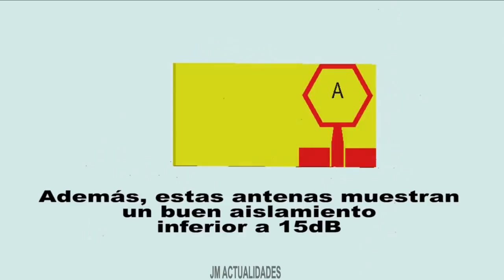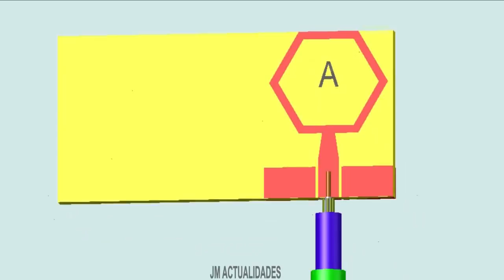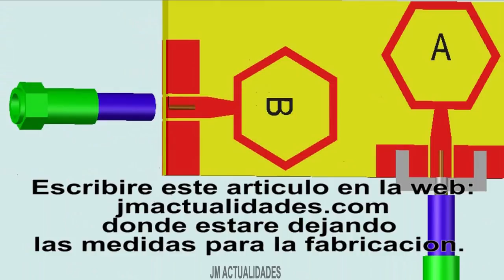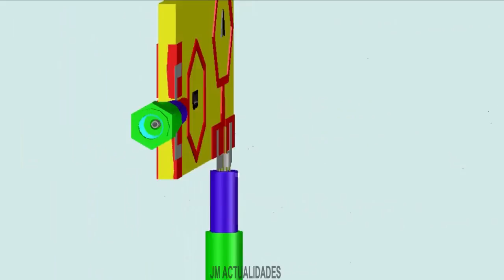Conoce esta antena❗Sistemas de antena MIMO📡 de dos elementos✅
Novedoso Sistemas de antena MIMO de dos elementos para redes móviles y conexiones wifi.

El futures trading es una buena opción para invertir al igual que gold trader otras opciones que podemos buscar es marketing mba programs que prepara los mejores estudiantes en el análisis, te invito a entrar en online mba y encontrarás las mejores oportunidades de estudio en master's of business administration. Puedes aplicar a través de las online colleges.